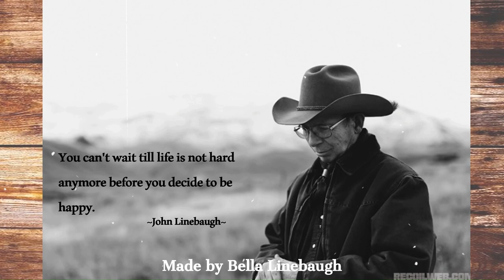John Linebaugh Memorial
Rest In Peace: John William Linebaugh (Nov 15, 1955 - Mar 19, 2023)